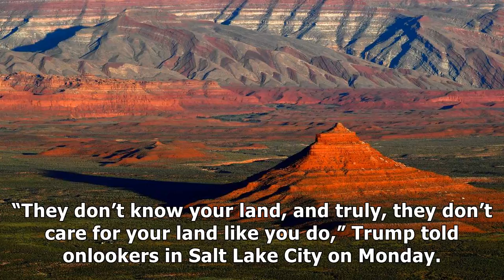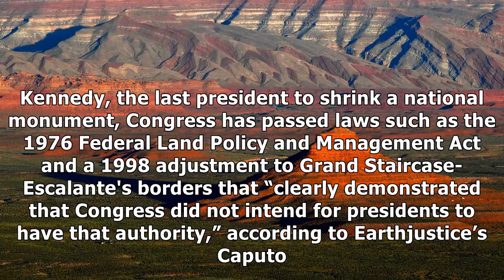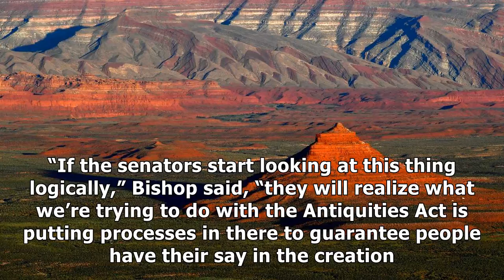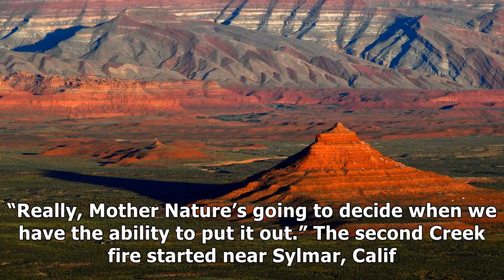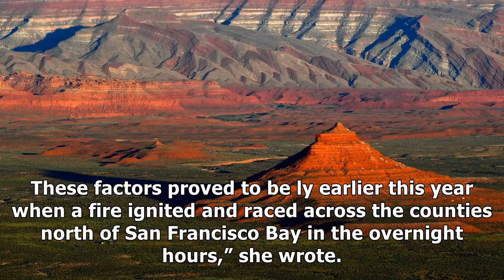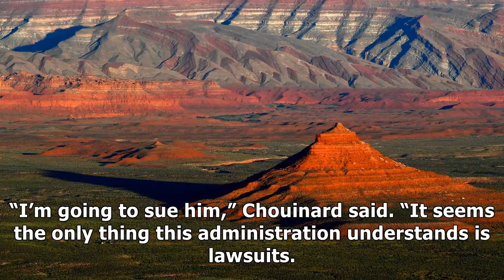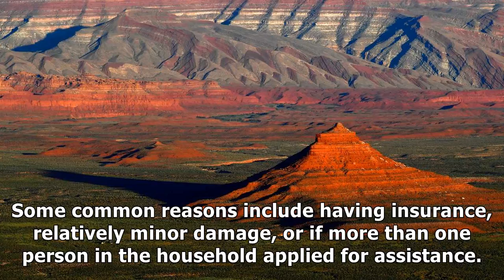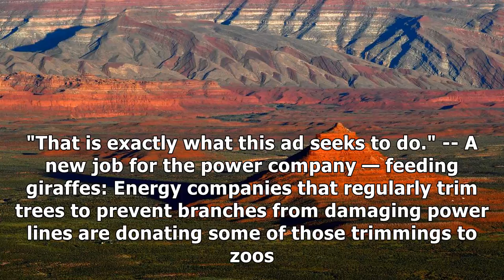The energy 202: legal battle over national monuments is just beginning| Morning News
THE LIGHTBULB The sun sets over Bears Ears National Monument in June. (Photo by Katherine Frey/The Washington Post) On Monday, when announcing his decision to reduce in size the Bear Ears and Grand Staircase-Escalante national monuments, President Trump reassured state residents that his decision br...